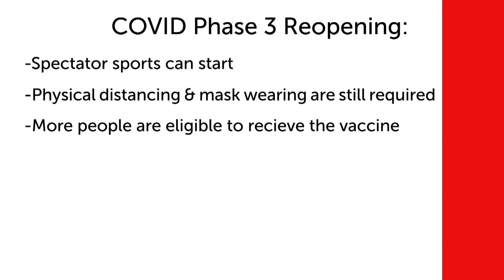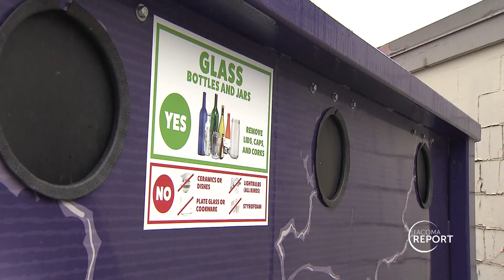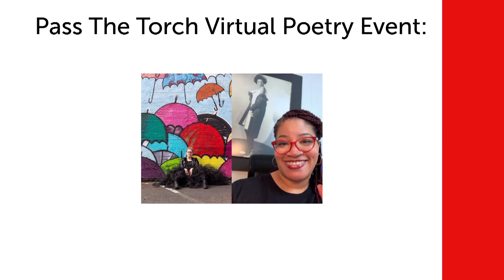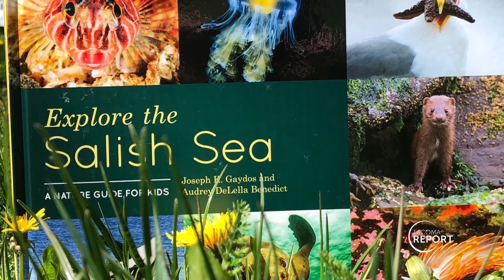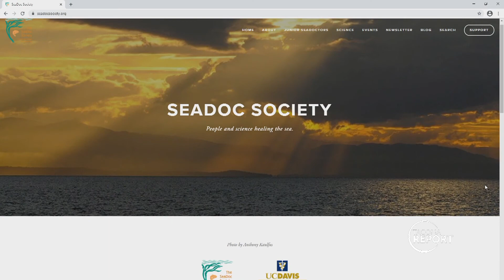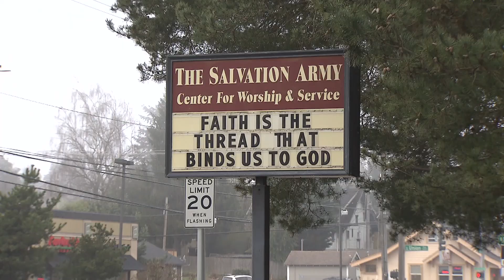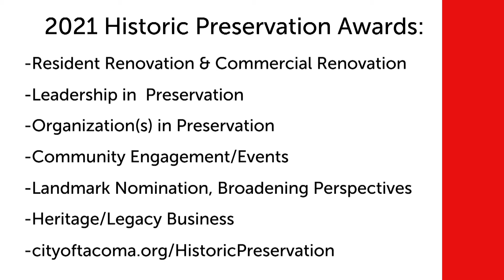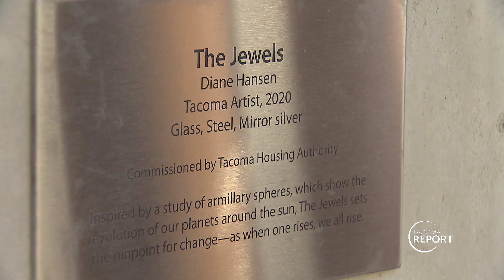Tacoma Report April 1, 2021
Tacoma Report show for the period beginning April 1, 2021.